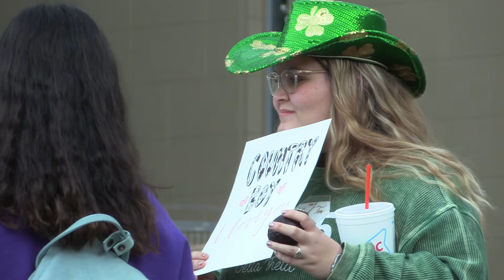Spring rushes come to a close, starts second round of New Member Orientation this year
The first season of spring rushes is coming to a close this week with the start of New Member Orientation. This was the first semester that freshmen we're allowed to rush and join sororities and fraternities.